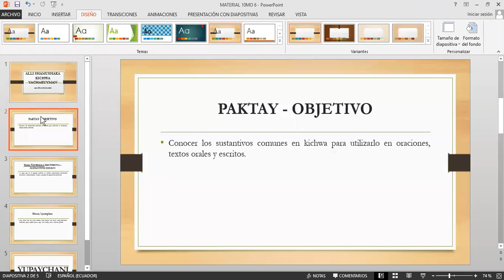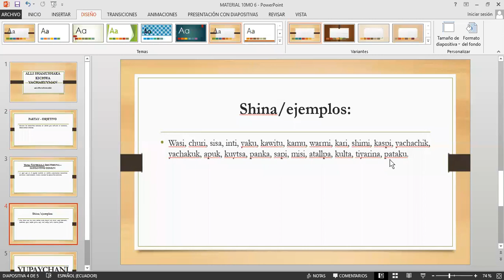10mo Sustantivo común Myriam Farinango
El sustantivo comun en kichwa "ÑANKALLA SHUTIKUNA"